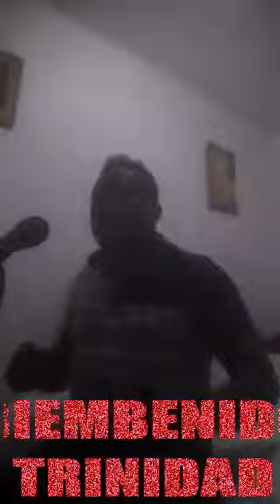BIEMBENIDO TRINIDAD - LA NOCHE DEL JEFRY